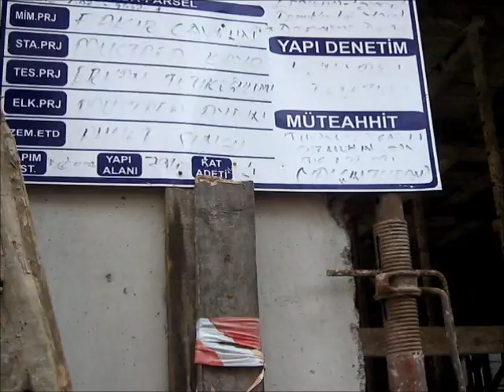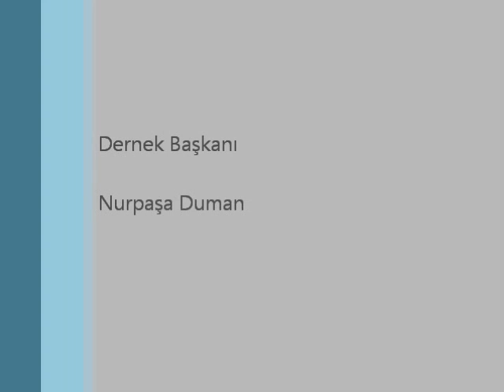Dernek inşaatı zemin kat tavan